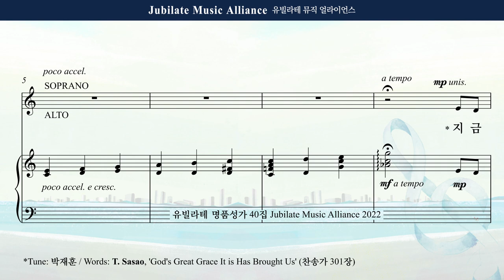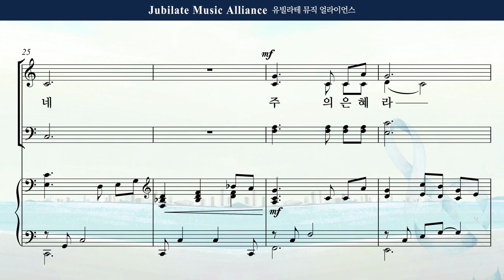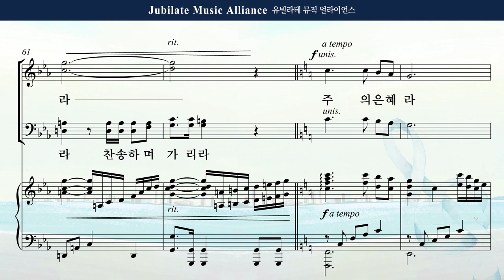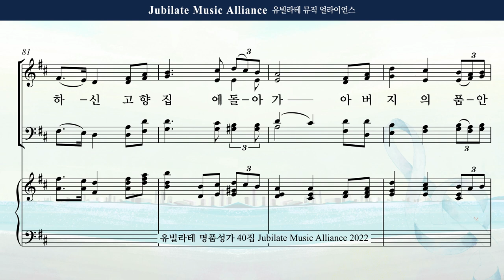[유빌라테 Special Edition 40집] 21. 조시형 - 지금까지 지내온 것 Soprano